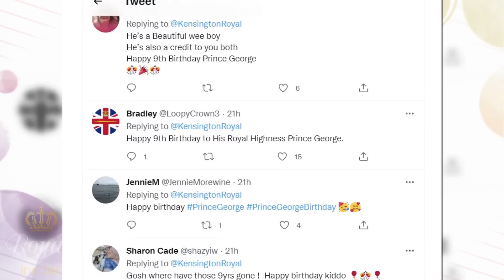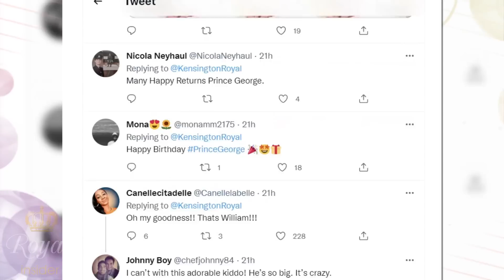Queen is a doting great-grandmother as she leads birthday celebrations for George - Royal Insider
The Duke and Duchess of Cambridge's eldest child, Prince George, turns 9 today. His great-grandmother, Queen Elizabeth, wished him a happy birthday on Twitter. After a photo of Prince George was posted on Twitter, many noticed his resemblance to his father. Body language expert Judi James says this is just the beginning for George as he continues to 'unfurl' in front of crowds like he did at the Euros. Also revealed that he goes out of his way to help his mother with household chores. The Cambridge family will move to Adelaide Cottage in Berkshire in September.